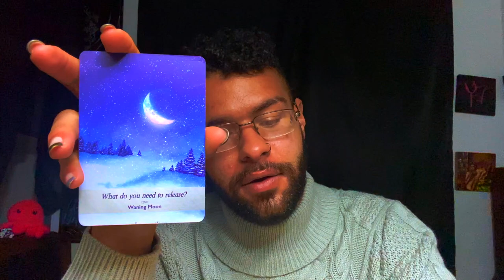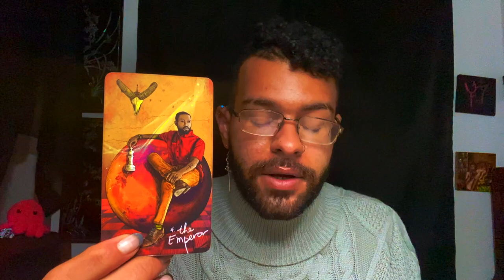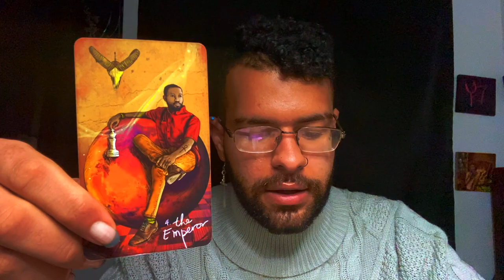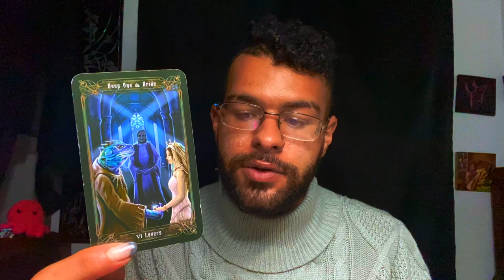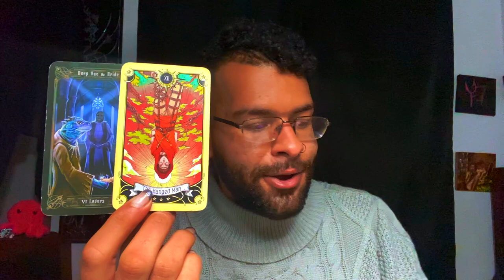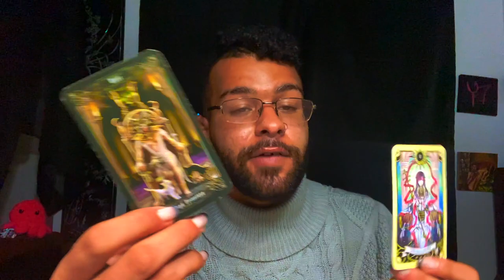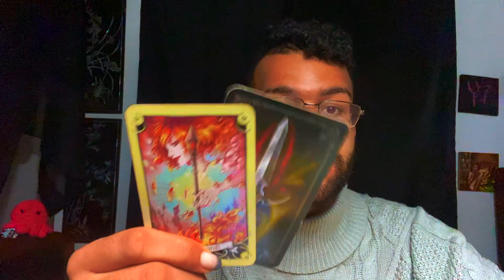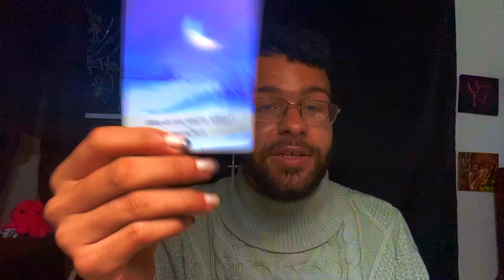Scorpio ♏️"LOOK SCORPIO I'M SORRY AHEAD OF TIME!" Tarot Reading March 8th - 14th 2021 Tarotscope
This is a weekly 2021 Tarot reading for the Zodiac sign - Scorpio for the week of March 8th - 14th. This weekly Scorpio tarot reading forecast covers the subjects of Love, soulmate & twin flame connections, career, money & financial, and general overall messages. These weekly Scorpio tarot readings also includes predictions for Scorpio. These messages that came through in the tarot cards for this weekly tarot reading are for ALL Scorpios under the Sun, Moon, Rising zodiac sign for the week of March 8th - 14th

$SimplyVelca

~ 🖤 Social Media 🤍 ~

🎵 Music Credits 🎶